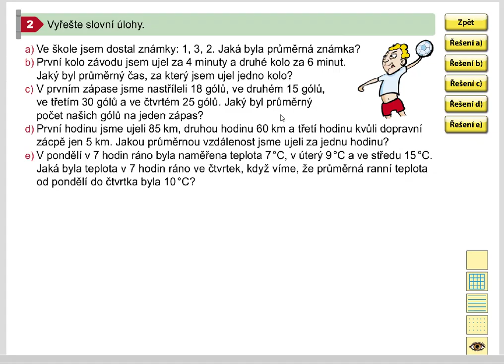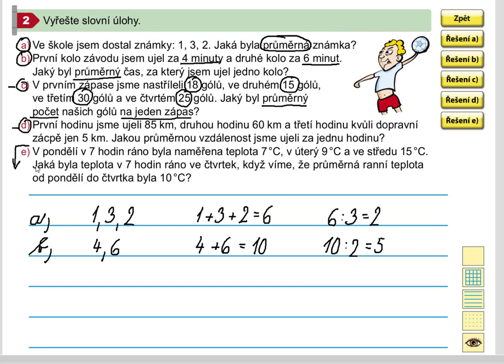Aritmetický průměr, slovní úlohy (1. stupeň ZŠ), Mat. mat. pro 5.roč., 1. díl, str. 35, cv. 2 a-d